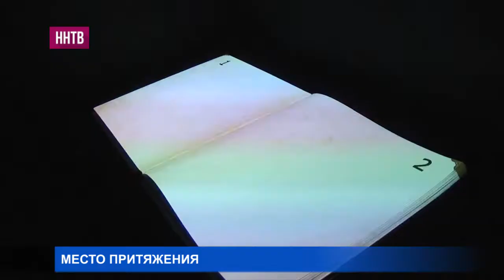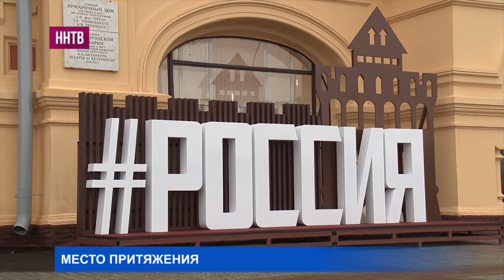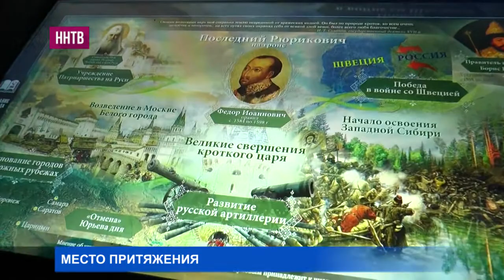На Нижегородской ярмарке появился мультимедийный исторический парк «Россия - моя история»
Изучать историю только по учебникам - это уже, что называется, прошлое. В век современных технологий историю можно и увидеть, и услышать.